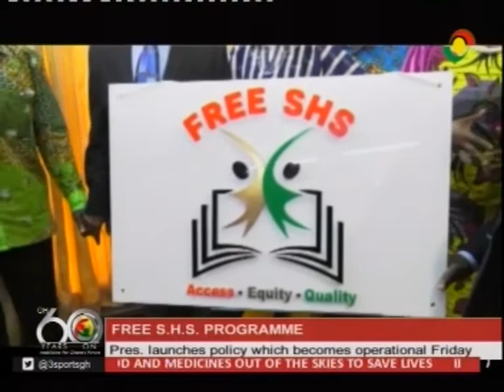Prez officially launches free SHS policy